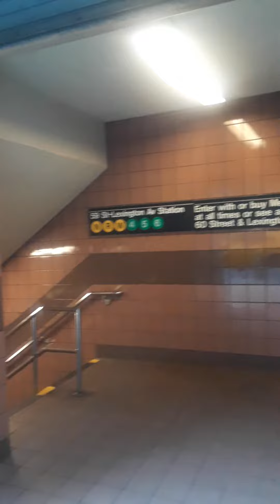January 13th, 2020 - My Birthday - See Description Box for Details. 2 of 2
I think it's interesting that this is a WeWork Building [and or International Plaza] since I have a another WeWork Building (in North Carolina) in one of my episodes titled : "Commercial Installation - Glass - Davon 1 of 5" , between second 46 and second 56.
The address of that "WeWork Building" is One Glenwood Avenue, Raleigh (which is also the title of the building = One Glenwood). That "WeWork building" (in Raleigh) was newly completed within a year (i'm guessing).

To support or research or utilize WeWork, do so Also I find it interesting that this location shown in the video (of which this description is written) is in New York - as We Work was founded in the SoHo section of New York City in 2010, according to Wikipedia.

Sorry about the repeated "work uniform" outfit. I am, of today, kind of a homeless man. See my January 2020 blog ("There is Food Available") in the Think Tank of Davon Chadewick White, Inc. to find out more about it. (Also there is a link to the wordpress version of the same blog there). I am trying to work myself out of this situation.